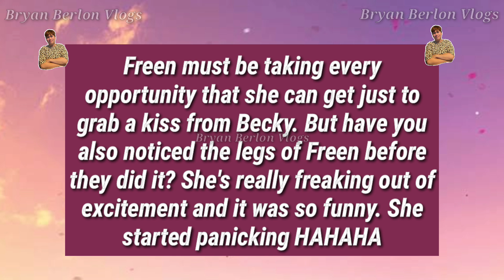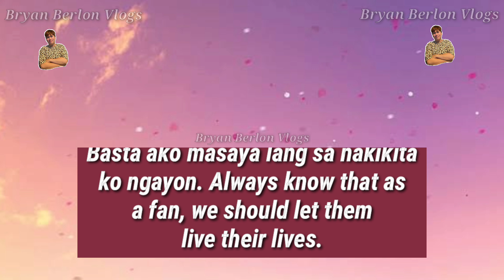FREENBECKY | Freen Grabbing Every Opportunity She Can Get Just To Steal A kiss From Becky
She got all the opportunity 🤣🤣